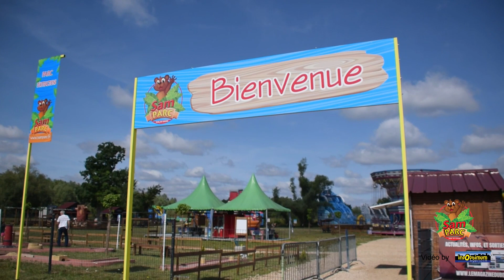Sam Parc Whooaaa!!!Le Meilleur parc du Cher 18!